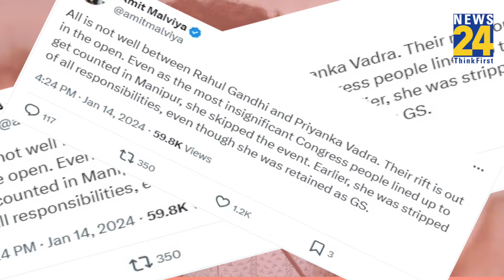क्या Rahul Gandhi और Priyanka Gandhi में चल रही अनबन? Amit Malviya ने घेरा। News 24